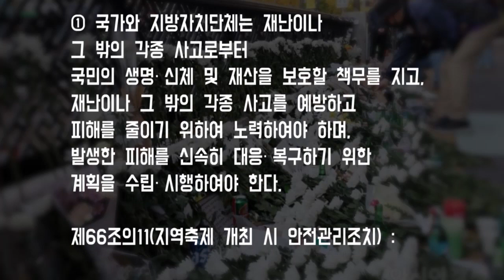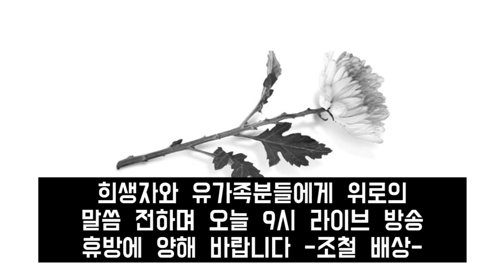애도의 말씀 / 그리고 조철이 드리는 공지의 말씀